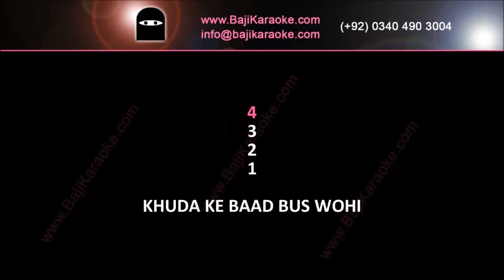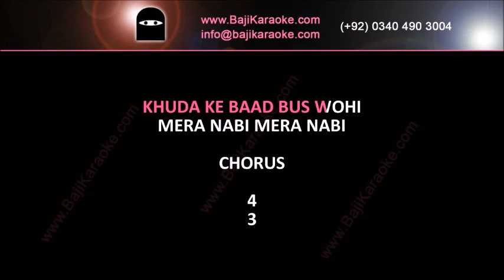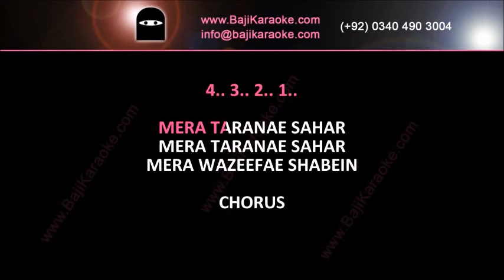Nabi Nabi Nabi Nabi - Video Karaoke - Rashid Azam - by Baji Karaoke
Karaoke Music – Nabi Nabi Nabi Nabi

Album \ Film – Single Hit

Sung By – Rashid Azam

Lyricist –

Karaoke Duration - 5:59